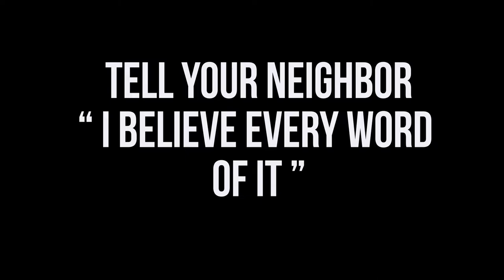Antioch Summer Revival 2018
Antioch Missionary Baptist Church of Miami Gardens
Revival services with Pastor John Adolph and Guest Psalmist Carla Tolbert Taylor.